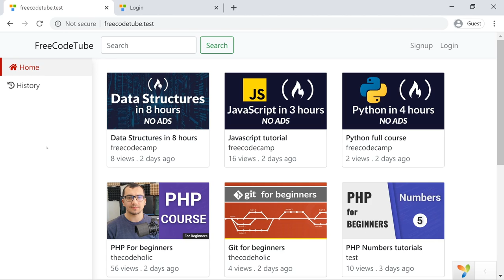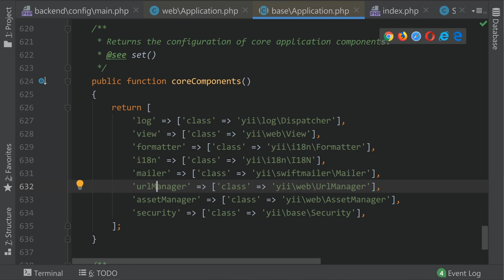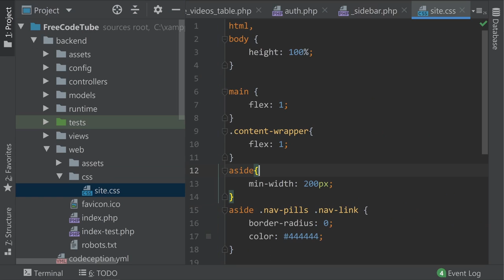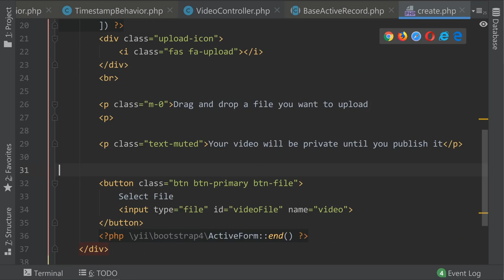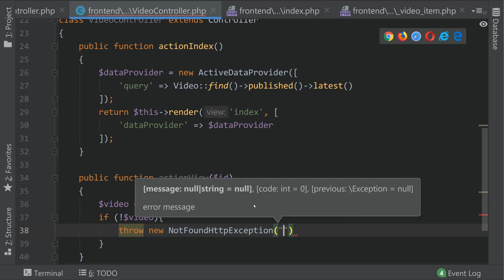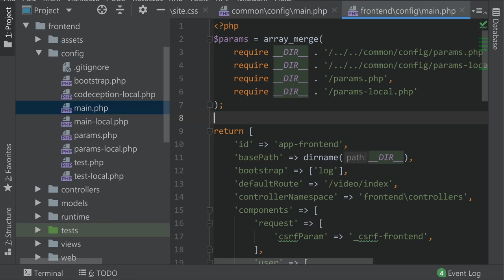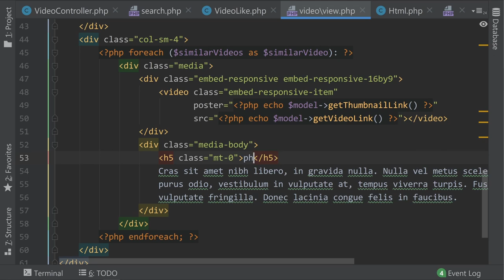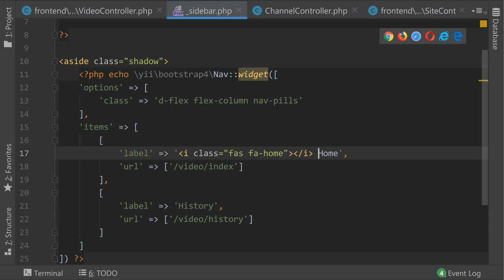Yii2 PHP Framework - Full Course (Build a YouTube Clone)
Yii is a fast, secure, and efficient PHP framework used to create all kinds of web apps. Learn how to use Yii2 in this full tutorial for beginners by building a YouTube clone.

⭐️ Course Contents ⭐️
⌨️ (0:00:00) Introduction
⌨️ (0:03:08) Demo
⌨️ (0:06:27) Install necessary tools
⌨️ (0:09:28) Project setup
⌨️ (0:25:02) Create Database and run migrations
⌨️ (0:28:48) Signup, activate account and test login
⌨️ (0:33:00) Change Url format
⌨️ (0:34:46) Explore project structure & entry script
⌨️ (0:36:41) Config files
⌨️ (0:38:12) Controllers & actions
⌨️ (0:42:30) Views
⌨️ (0:44:59) Install Bootstrap 4
⌨️ (0:48:20) Asset bundles
⌨️ (0:50:11) Layouts
⌨️ (0:54:14) Application properties
⌨️ (0:56:25) Navbar widget
⌨️ (0:57:28) Components
⌨️ (1:04:07) Nav widget
⌨️ (1:05:19) Identity Class
⌨️ (1:06:02) Active Record class
⌨️ (1:10:45) Behaviors
⌨️ (1:12:19) Finish studio layout
⌨️ (1:14:48) Url creation
⌨️ (1:17:31) More on layouts
⌨️ (1:19:32) Finish studio layout
⌨️ (1:30:25) Create auth layout (Nested layouts)
⌨️ (1:35:16) Aliases
⌨️ (1:37:11) Video table migration
⌨️ (1:48:05) Generate Video model using Gii
⌨️ (1:49:48) Active Record & Models
⌨️ (1:50:34) Model rules
⌨️ (1:52:44) Generate Video CRUD using Gii
⌨️ (1:57:42) Video create page (Working with forms)
⌨️ (2:07:15) Video upload
⌨️ (2:25:42) Video page
⌨️ (2:43:39) Video status change
⌨️ (2:46:25) Thumbnail upload
⌨️ (2:55:31) Thumbnail resize
⌨️ (3:01:27) Handle upload errors
⌨️ (3:04:39) Save video tags
⌨️ (3:09:20) Video listing page (Gridview & Data providers)
⌨️ (3:20:09) Restrict upload for authorized users only
⌨️ (3:22:59) Implement frontend layout
⌨️ (3:39:23) Video delete
⌨️ (3:47:18) Output published videos on frontend
⌨️ (4:00:31) Video view page
⌨️ (4:12:53) Count video views
⌨️ (4:23:08) Implement Like/Dislike
⌨️ (4:56:50) Channel page
⌨️ (5:21:16) Many to Many relations
⌨️ (5:24:56) Output videos on channel page
⌨️ (5:31:33) Email send using mailtrap
⌨️ (5:44:25) Search
⌨️ (6:00:07) Similar videos
⌨️ (6:11:05) History page
⌨️ (6:23:08) Implement dashboard
⌨️ (6:39:39) Debug bar
⌨️ (6:42:13) Relation eager loading
⌨️ (6:45:08) Caching
⌨️ (6:50:12) Overview, code cleanup and improvements